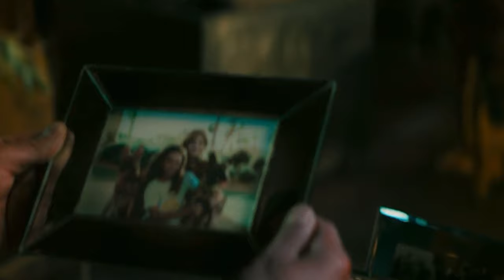John Meets Sofia / Consequences Scene | 1080p | John Wick Chapter 3-Parabellum 2019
I love this scene because of Halle Berry’s acting. She really made her on screen presence in Chapter 3 memorable. I also love her Blood Oath Marker! And the conversation between her and John was beautifully crafted

John Wick Chapter 3: Parabellum (2019) Synopsis: After gunning down a member of the High Table -- the shadowy international assassin's guild -- legendary hit man John Wick finds himself stripped of the organization's protective services. Now stuck with a $14 million bounty on his head, Wick must fight his way through the streets of New York as he becomes the target of the world's most ruthless killers.